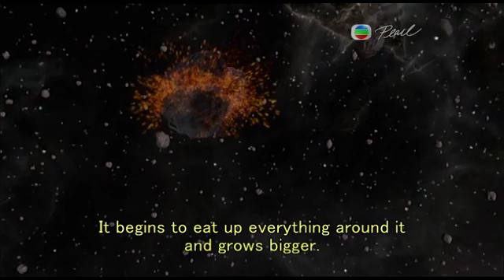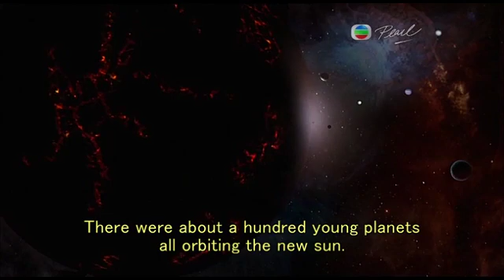International Space Station Experiment: How dust and particles form planets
Onboard International Space Station, Astronaut Don Pettit accidentally performed an experiment that illustrated how dust and particles clump together.
The clip was adopted from Discovery Channel's "How the Universe Works".